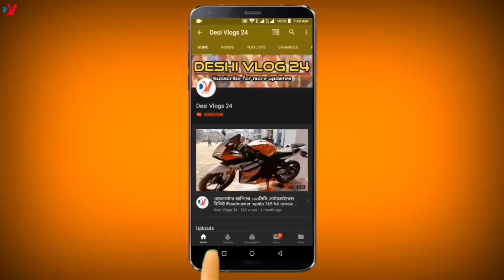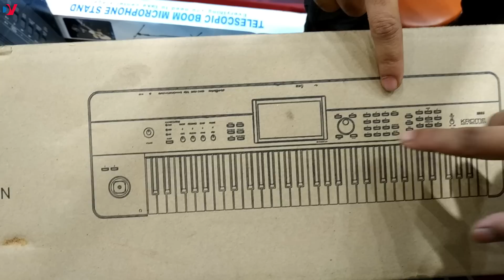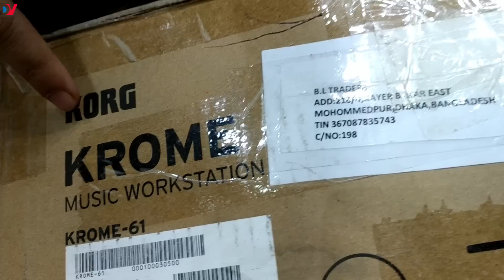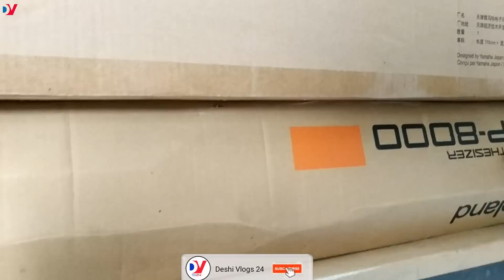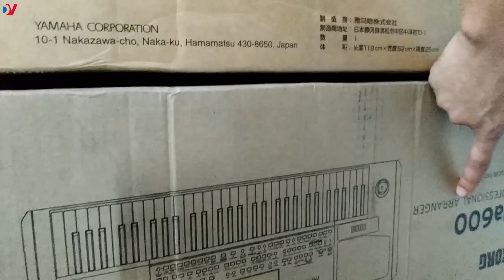৪৫০০ টাকায় কীবোর্ড কিনুন !(Tune Castle) Best Place to Buy Brand new Musical Keyboard, price in BD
৪৫০০ টাকায় কীবোর্ড কিনুন !(Tune Castle) Best Place to Buy Brand new Musical Keyboard, price in BD

সবচেয়ে কম দামে ইলেকট্রিক কীবোর্ড কিনুন টিউন ক্যাসেল থেকে।এখানে আপনারা পাবেন বড়দের গিটার, ছোটদের গিটার, কিবোর্ড, ইলেকট্রিক গিটার, ডার্মস, স্টুডিও আইটেম, মিউজিক্যাল এক্সসেসরিস, Many kind of strings.

Owner: Md. Sanayet Rabbi
Address

Place: 1/6, Collage Street, Mirpur Road, Science Laboratory, Dhaka-1205

Desi vlogs 24